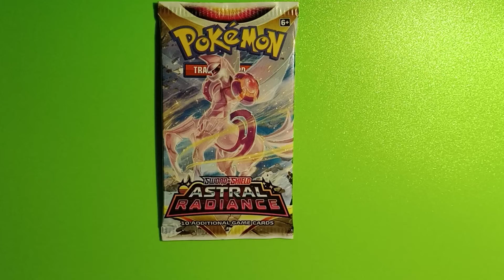Astral Radiance - Random Pokemon Booster Pack Opening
radiant greninja